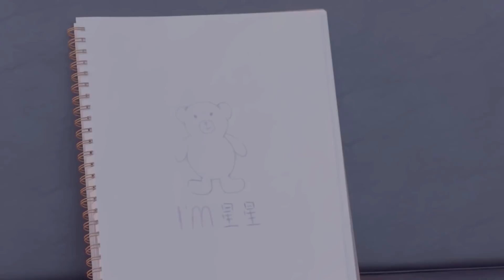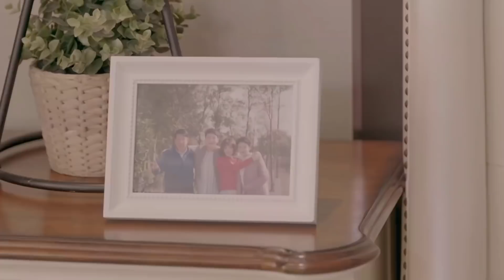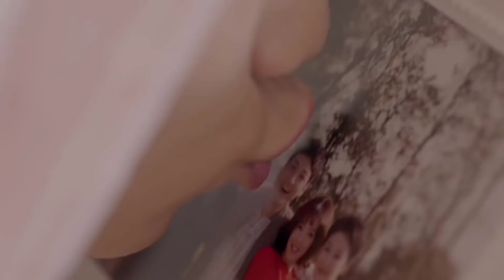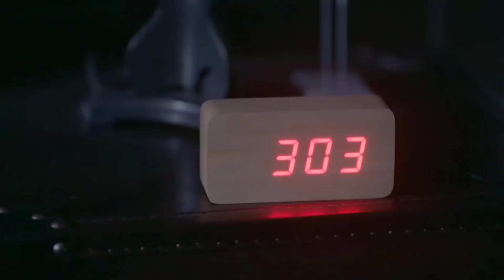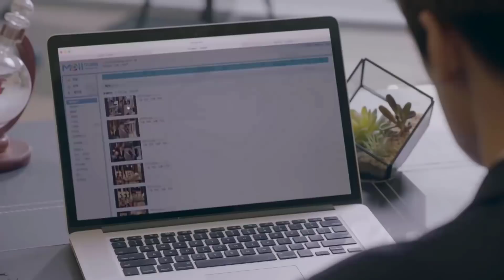[Thuyết Minh] ĐÁNH THỨC TRÁI TIM - Tập 16 | Phim Tình Cảm Ngôn Tình Cực Hay 2021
✤Đạo diễn: Đặng Khoa
✤Diễn viên: Thái Văn Tịnh - Trương Nhất Sơn
✤Bộ phim ĐÁNH THỨC TRÁI TIM kể về Thẩm Diệc Trăn vì một tuổi thơ không mấy vui vẻ mà mất đi một phần kí ức đồng thời hình thành thiếu sót tâm lý, từ nhỏ đã bị người nhà đưa tới Mỹ du học và âm thầm ở chỗ của một chuyên gia tâm lý học chữa trị. Bố của anh ta Thẩm Thuần vẫn luôn trong tình trạng bệnh tật không thể tiếp nhận vị trí chủ tịch. Bà nội Kim Tuệ Trân trong tình trạng bất đắc dĩ phải gọi Thẩm Diệc Trăn 28 tuổi về nước, để anh tiếp nhận nghiệp vụ của tập đoàn. Ở sân bay, Thẩm Diệc Trăn gặp được Bạch Hân Hân và anh trai sinh đôi của cô là Bạch Hướng Vinh. Sau khi biết được Bạch Hân Hân là bác sĩ chuyên khoa tâm lý thần kinh, Thẩm Diệc Trăn bảo cô lấy thân phận bác sĩ chữa trị chính bí ở lại bên cạnh anh. Trong quá trình chữa trị, theo cùng với những bí mật của gia tộc dần được phơi bày, việc Bạch Hân Hân và Thẩm Diệc Trăn lúc nhỏ đã cùng nhau trải qua những đau khổ dần được cả hai nhớ lại. Nhưng may mắn là dưới sự giúp đỡ ấm áp của Bạch Hân Hân và người nhà của cô, Thẩm Diệc Trăn cuối cùng...